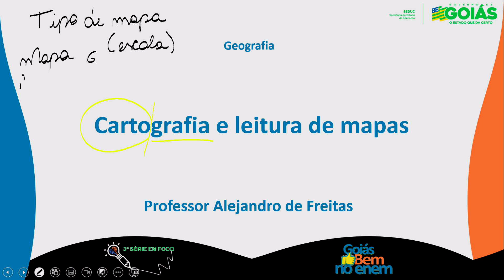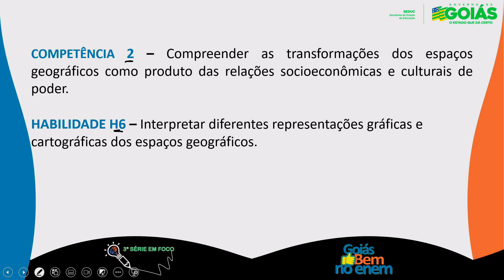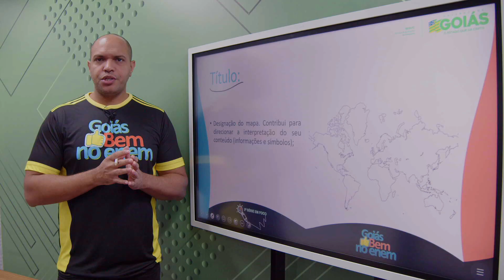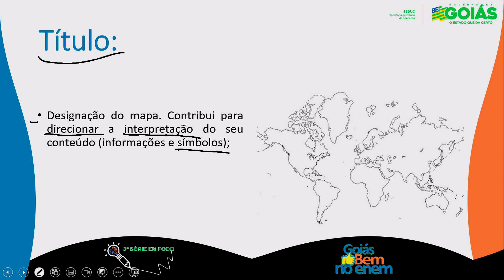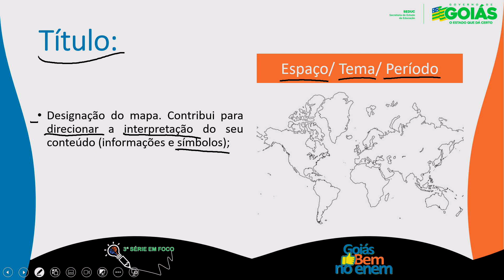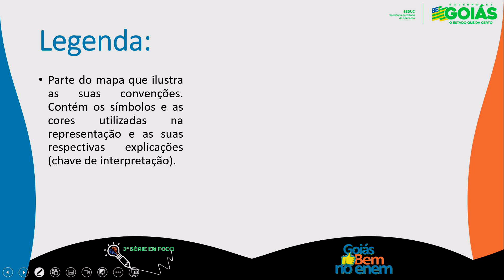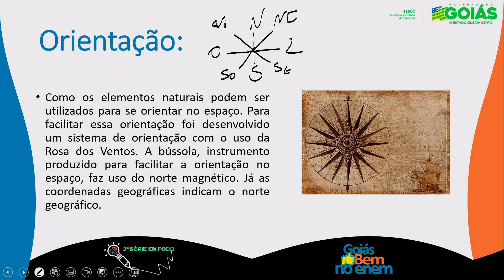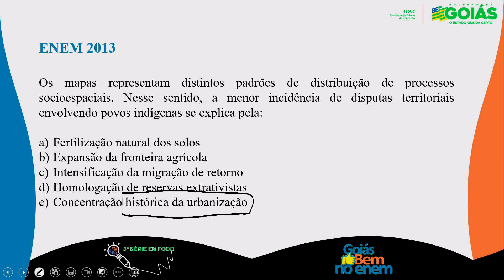CARTOGRAFIA E LEITURA DE MAPAS - GEOGRAFIA | 3ª Série em Foco 2023